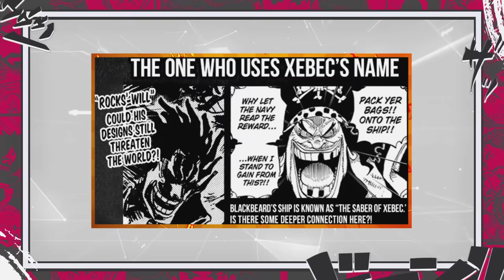A HERANÇA DE ROCKS! É POR ISSO QUE BARBA NEGRA QUER SE FILIAR AO GOVERNO MUNDIAL - ONE PIECE 1113